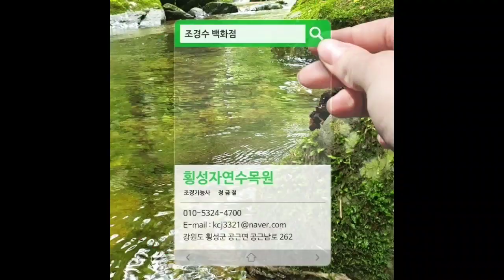반송으로 가부리 수형만들기 22249편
- 품명: 화송(용송)
- 규격: R12 x W2.0 x L2.0
- 수형: 가부리